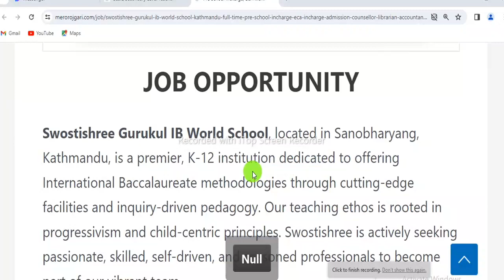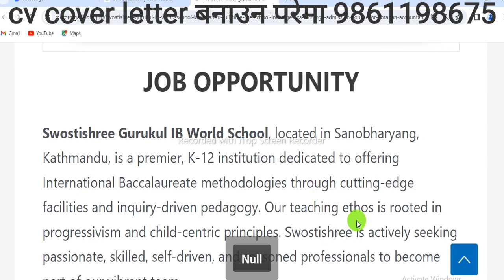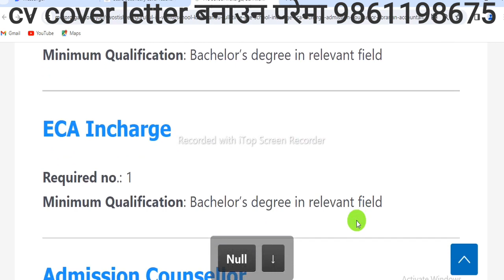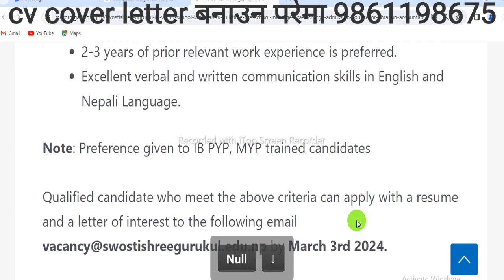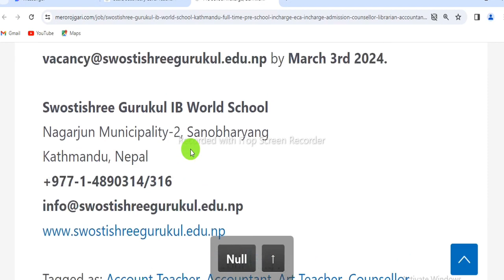Organization लाई 16 जना Staffs तुरुन्त चाहियो Urgent Staff Need for Organization Turning Point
Turning Point

Turning Point